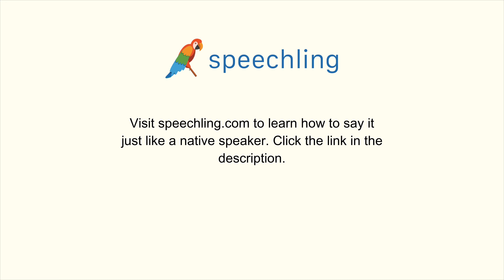How to say "White" in Korean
Male Voice:
하얀

Female Voice:
하얀

Male Voice Translation:
White

Female Voice Translation:
White